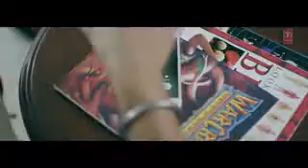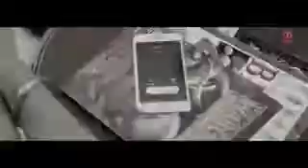new punjabi song | Rog | full video song letest video song 2k16